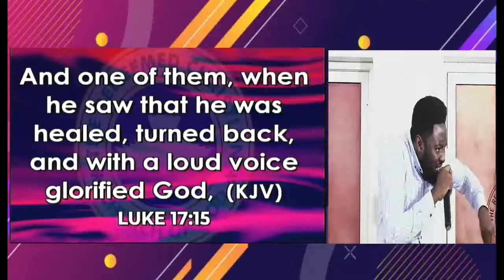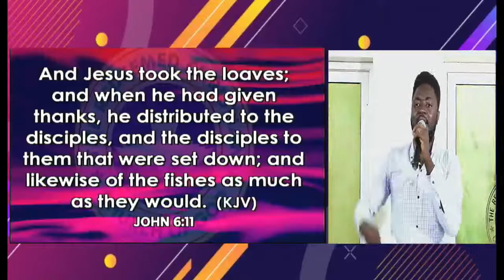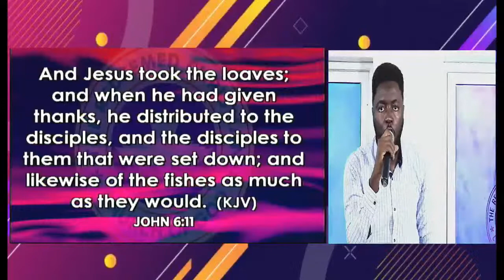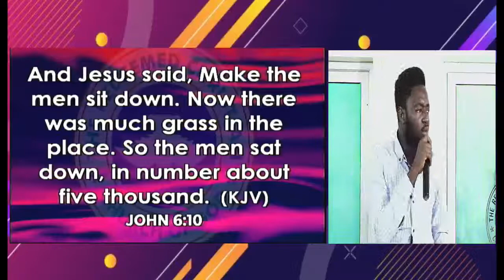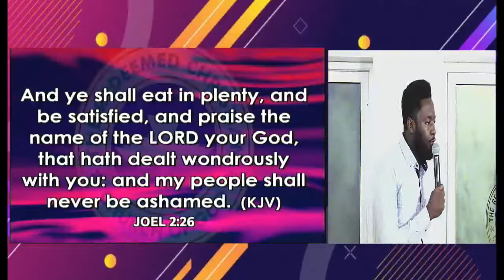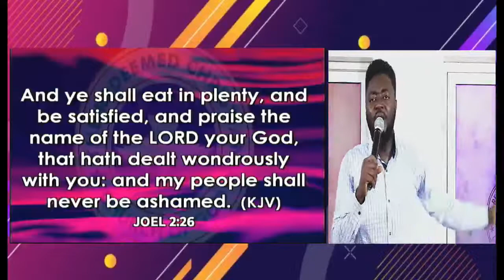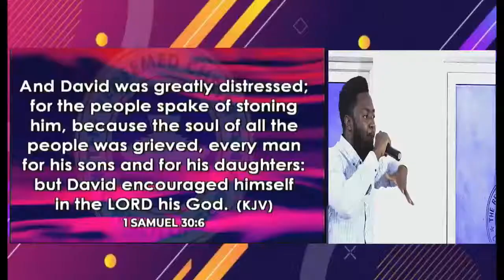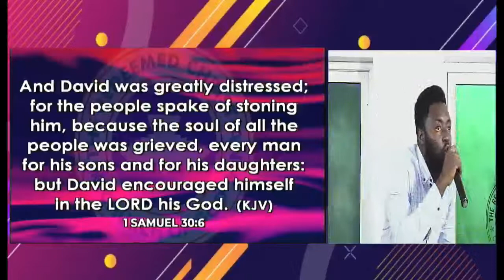RCCGTHRONEROOM Live Stream